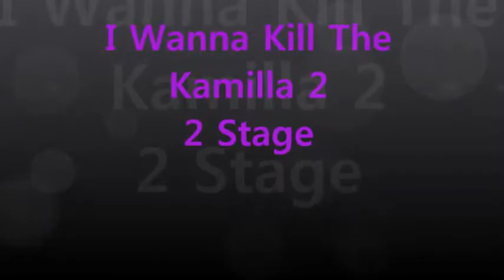I Wanna Kill The Kamilia 2 2 Stage map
I Wanna Kill The Kamilla 2

2 Stage

T_T